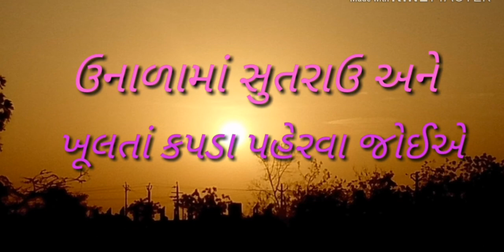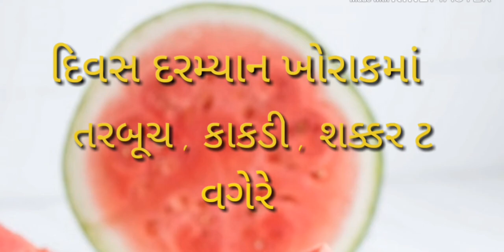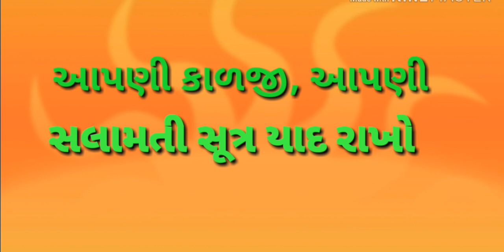SUN STOKE TIPS, |Smart india, | suresh dhoriya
Sun stroke, | smart india, | suresh dhoriya, | smart india, | suresh dhoriya, | best video, | you tube, | Education, | technology, | animation, | short note, | social science, | videos, | Information,